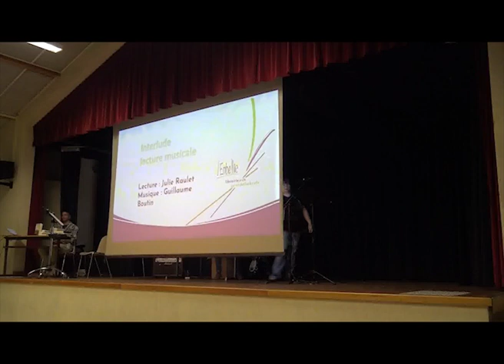Lecture rentrée littéraire 2022 - Les Marins ne savent pas nager de Dominique Scali, La Peuplade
Découvrez la lecture d'extraits du roman "Les Marins ne savent pas nager de Dominique Scali" proposée pour notre présentation de la rentrée littéraire. Julie Raulet et Guillaume Boutin vous embarquent dans cet univers extraordinaire, un roman d'aventures comme vous n'en n'avez jamais lu. Pensez aux Marins pour vos cadeaux de Noël !